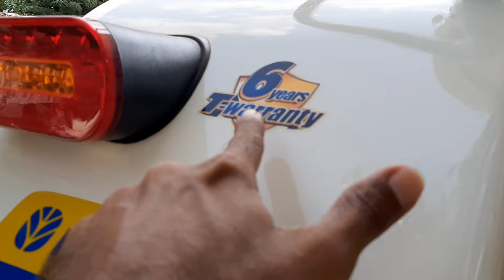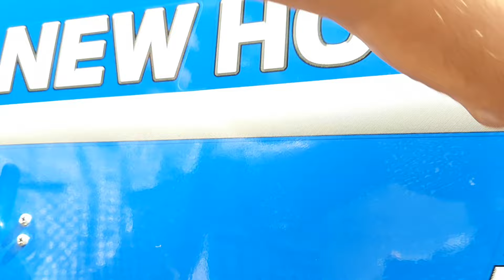दोस्तों आ गया न्यू हॉलैंड 3630 सुपर प्लस नऐ अवतार में New Holland 3630 Super Plus 50 HP 2024 Model